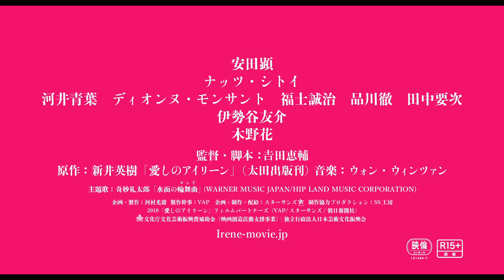映画『愛しのアイリーン』予告篇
幸せを買った男。シアワセを夢見た少女。二人で歩む、地獄のバージン・ロード！
少子高齢化の進む地方の山村。宍戸岩男がとつぜん家を空けてから二週間。久方ぶりの帰省を果たすと、父の源造は亡くなり、実家はまさに葬儀の只中だった。ざわつく参列者たちの目に映ったのは岩男の腕にじゃれつく異国の少女・アイリーン。不在の２週間、岩男はフィリピンへの嫁探しツアーに参加していたのだ。42歳まで恋愛を知らずに生きてきた大事な一人息子が、見ず知らずのフィリピー ナを嫁にもらったと聞いて激昂するツル。ついには猟銃を持ち出し、その銃口がアイリーンへ…！こうして地獄の日々が幕を開けた一ー。生ける伝説 ・ 新井英樹（「ザ ・ ワールド ・ イズ・ マイン」「宮本から君へ」） の原作を［ヒメアノ～ル』で日本を震撼させた吉田恵輔監督が史上初の映画化。岩男演じる稀代のカメレオン俳優 ・ 安田顕の代表作となる傑作がここに誕生！　9.14全国ロードショー！！